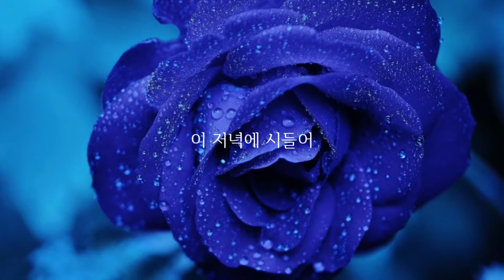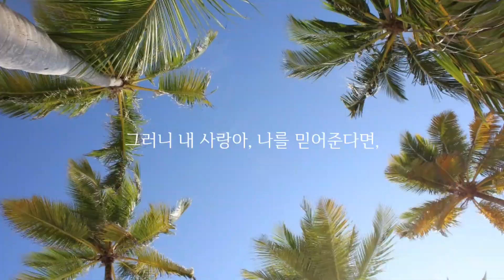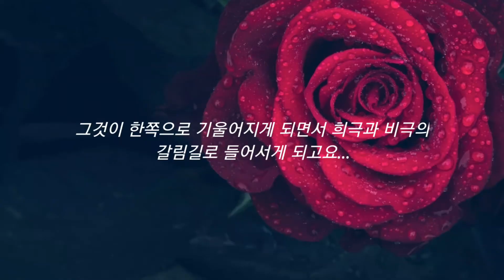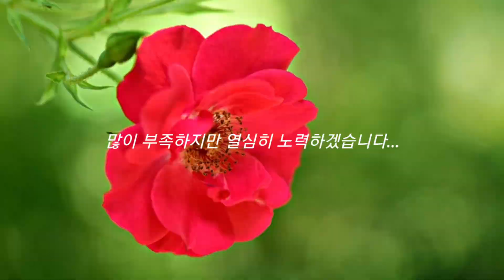그렇게 아름다운 꽃조차, 아침에서 저녁, 한나절뿐이구려!... ; 카산드라를 위한 송시 - 피에르 드 롱사르(Pierre de Ronsard)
카산드라, 아폴론, 트로이, 목마, 예언, 사랑과 배신...
사랑과 증오는 동전의 양면과도 같이 함께 공존하지요...
그것이 한쪽으로 기울어지게 되면서 희극과 비극의 갈림길로 들어서게 되고요...
우리는 그 희극과 비극 사이에서 울고 웃지요...

카산드라, 송시, 사랑, 장미, 아침, 치마, 꽃무늬, 저녁, 그대, 얼굴, 심술, 자연, 한나절,  젊음, 아름다움, 피에르 드 롱사르, Pierre de Ronsard

Background Music Title : Nail Biter

Background Music Title : Hovering Thoughts